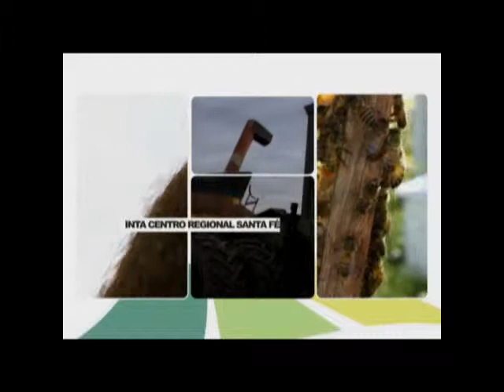Programa Nuestro Campo Nro. 46 del 27/07/2014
Instalación de sistema de riego por goteo para huerteros feriantes de "El Nochero" dpto 9 de Julio (Santa Fe).